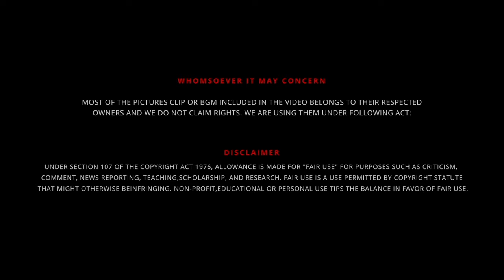அரசியல் எனும் Pyramid ⚠️ 'MKR' Point Of View Part - 7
UPI  : kathirka369@okaxis